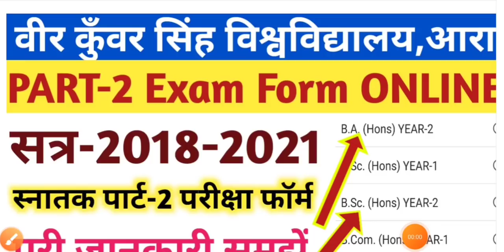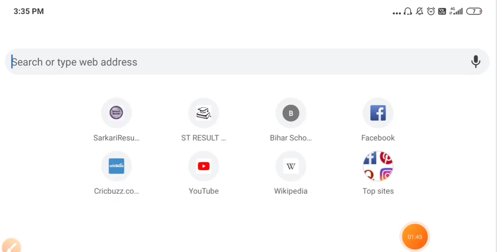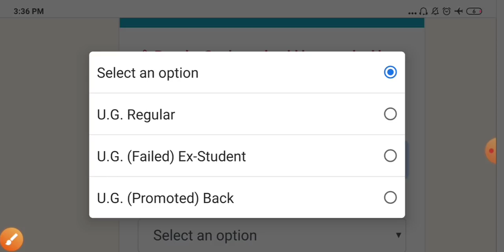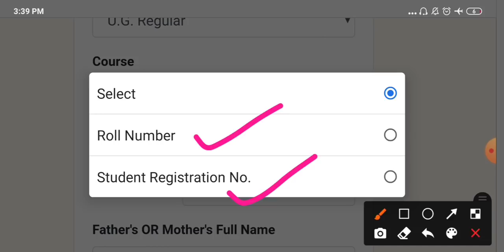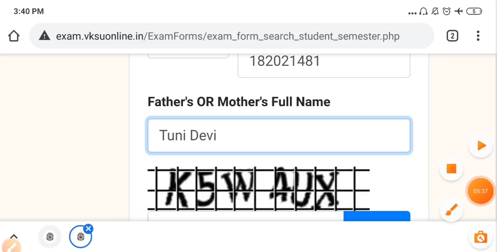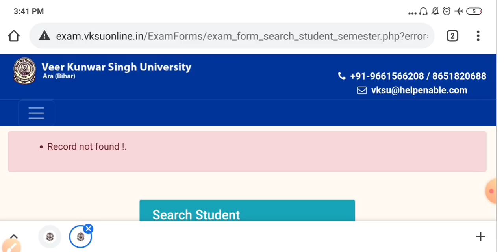Vksu Part-2 Exam Form Online Fillup 2018-2021 Website Update || Vksu Part-2 Exam Form पूरी जानकारी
More Features :
1) Saari important books milengi solved video solutions ke saath
2) Previous year papers, Important PDFs, Question Bank
3) Crash Course, Mock Tests, Quiz
4) India's biggest student's community
& much more

3 Crore se zyada bachho ka bharosa!!